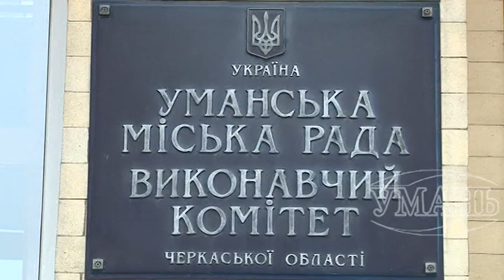Уманчани стурбовані через величезні суми у платіжках за тепло.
Через неспроможність пересічних споживачів заплатити за послугу, для них єдиним виходом  стало звернення до міської влади. Хоча дуже висока відповідальність керівництва міста перед уманчанами, проте деякі питання знаходяться лише в компетенції  структур державного рівня.